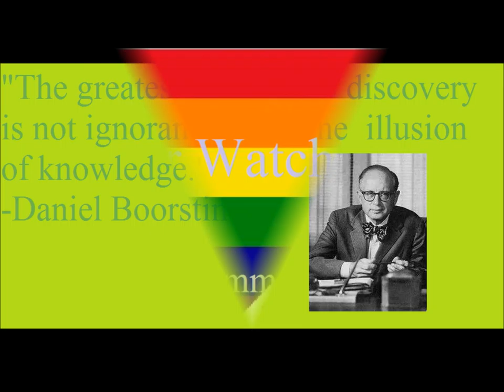Daily Quote of the Day 2/15/2015